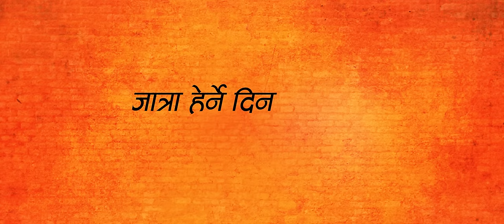JATRA Official Teaser l Nepali Film (2016)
Shatkon Arts Production

Cast: Bipin Karki, Rabindra Singh Baniya, Rabindra Jha, Barsha Raut, Prechya  Bajracharya, Prakash Ghimire, Praween Khatiwada, Kamalmani Nepal, BholaRaj Sapkota, Nilkaji Shakya, Sajan Thapa Magar,Priyanka Jha, Suresh Karki, Safar Pokharel etc.

Post Production: STUDIO MAGIX
Distributor: Popcorn Pictures
Background Score: Manoj Rajbhandari
Production Manager: Yubraj Karki
Dress: Kamal Mishra
Action: Shankar Maharjan
Makeup: Bishow Ram K.C.
Arts: Singe Lama
Publicity Design: Royal Bhimsen
Online Promotion: Trident Concept, Saugat B. Shah
Chief Ad: Safal K.C.
Vfx/Colorist: Jeevan Thapa
Cinematographer: Dirgha Gurung
Producers: Singe Lama, Yadav Paudel
Executive Producer: Rabindra Singh Baniya
Writer/Director: Pradeep Bhattarai